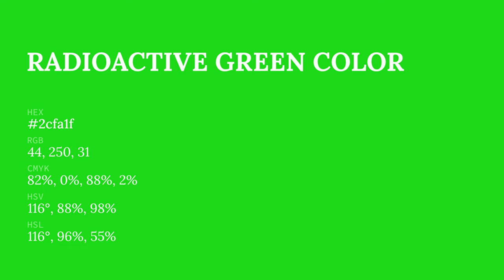Radioactive Green color 2cfa1f hex color - Green color - Warm color 2cfa1f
What color is Radioactive Green ? 2cfa1f hex color - Green color - Warm color 2cfa1f

Hex 2cfa1f Color Code is also known as Radioactive Green color.

Hex 2cfa1f Color code in RGB color code model is created after adding 17.25% red color, 98.04% green color and 12.16% blue color.
Hex 2cfa1f Color code in CMYK color (process color) code model is generated after subtraction of 82% cyan, 0% magenta, 87% yellow and 1% black.